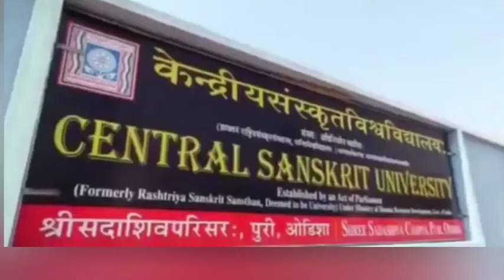Central sanskrit University Shree Sadashiv Campus..puri..